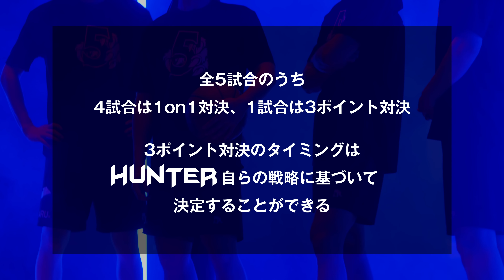【衝撃の一戦】品田大がヤバい !!!!!!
普段は3x3で活躍している品田大。
TikTokでは日々1on1のスキルを投稿し、注目を集める。ゲーム開始直後から連発する、繊細さを活かしたプレイは大注目！！1st CHALLENGEを突破するハンターが出現していない中、遂に…？！

0:00 ハンターインタビュー
1:06 対戦カード
1:33 ゲーム開始
5人の最強ビーストを仕留め、賞金100万円獲得を目指せ！

実力こそが己の存在価値を示すことができる。
5ビースト独自のルールを設け、腕に覚えのあるバスケットボーラー「ハンター」が
迎え撃つ5人の選手「ビースト」に1対1の対戦で挑み、 賞金100万円獲得を目指す。
いったい100万円を手にする選手は現れるのか？！

毎週1本更新予定。
Beat 5 of the strongest beasts to win 1,000,000 yen!

Put your skills to the test!

Here's how it works:
1 HUNTER will go up against the 5 BEASTS in a game of 1 on 1.
Winner takes home 1,000,000 yen in prize money.

Will there be a winner? Come check it out.
New game every week!

3 Point Shootout Rule:
The player with the most points wins.
- Time limit: 1 min 10 sec per round
- Each rack has 5 balls. Balls 1-4 = 1 point each. Last ball = 2 points
- Each ball from the Beast Area (deep three area) counts for 3 points